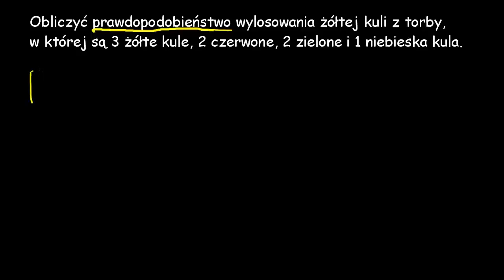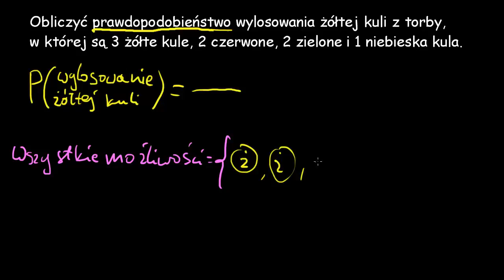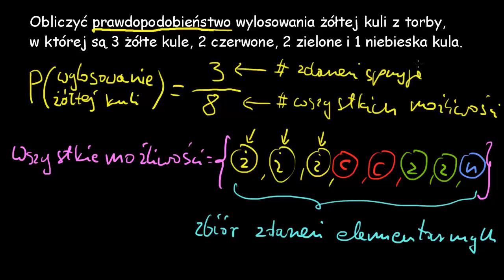Przykład: Losowanie jednej kulki z kilku kolorowych kul